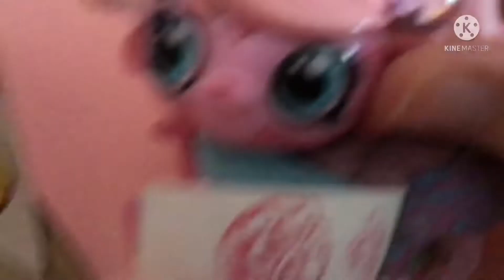Lily vs the world episode 1 s2/ not the real episode 1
This is not in the story but the real lily vs the world episode 1 season two is going to come out soon but if you r watching this late then its ok ✅